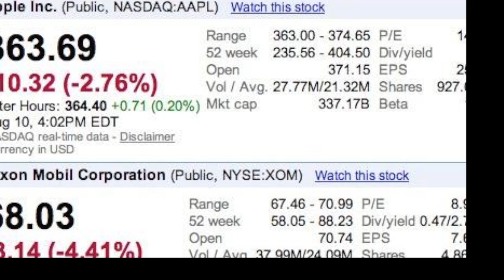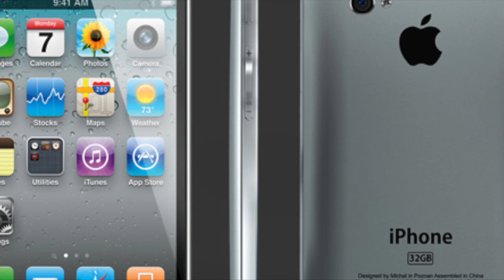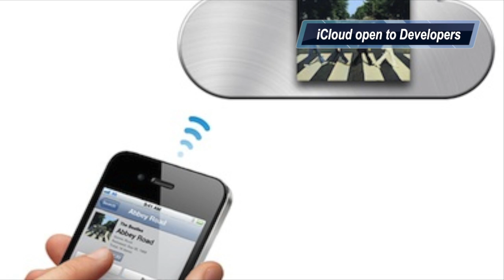Apple News Weekly 08.14.2011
Apple News Weekly 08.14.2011 - Apple is now the worlds most valuable company.  Apple released Lion Recovery Disk Assistant. Sept 7th Apple rumored event. iCloud is now open to developers. Skype 5.3 bring HD video calling and updated Lion support.